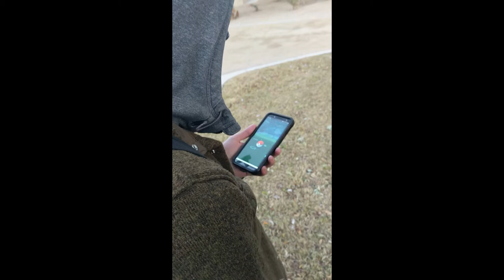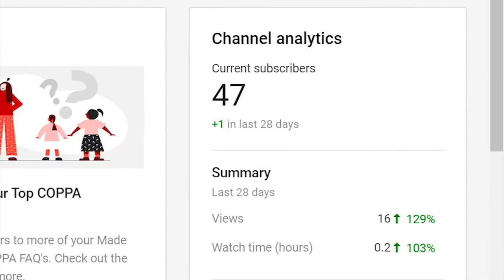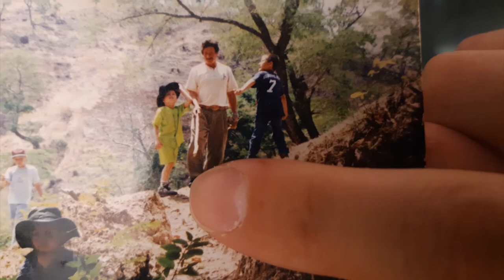Pokemon GO Documentary Bloopers, Youtube Button, & 2020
I'm a fan of "New Year New Me" but I have been wanting to make Youtube videos like the old days. So since it's a new decade, I plan to start making videos again. This video has bloopers from the Pokemon GO documentary and I unbox my Youtube button.